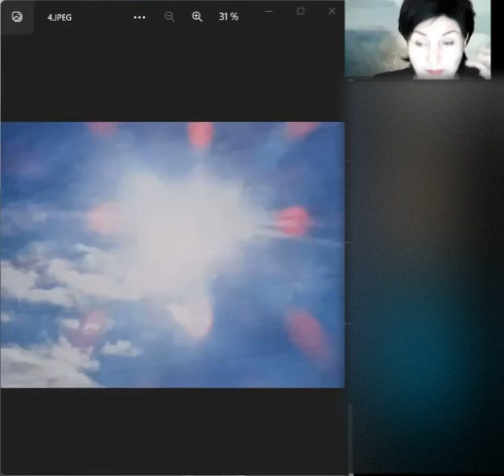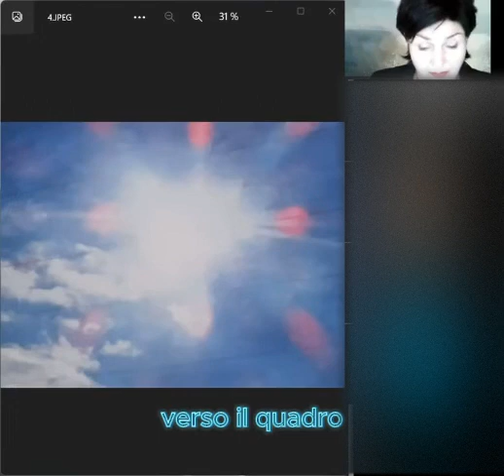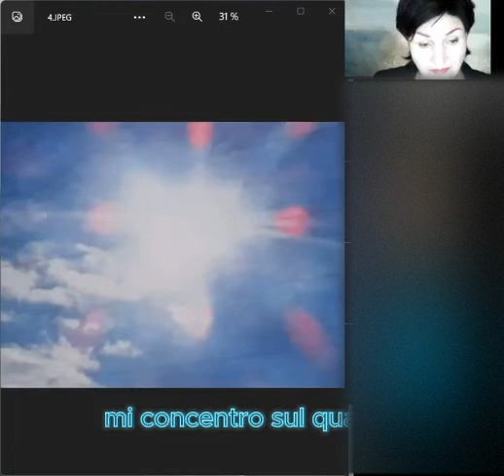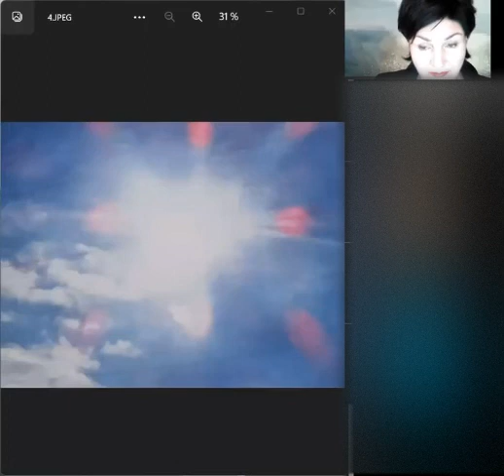7-2 Luce e Percezione..come ci vedono gli animali? Свет и восприятие... как нас видят животные?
Scopri la bellezza e la potenza di questo corso: un racconto in cui sognare che ti abilita alle maggiori competenze umane del divin vivere

Organizzatore: Rafaela De Nardo , mailto: la bellezza e la potenza di questo corso: un racconto in cui sognare che ti abilita alle maggiori competenze umane del divin vivere